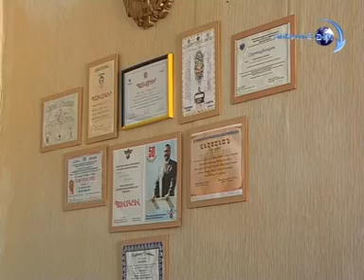Տղաներն այսօր մանկավարժ չեն դառնում